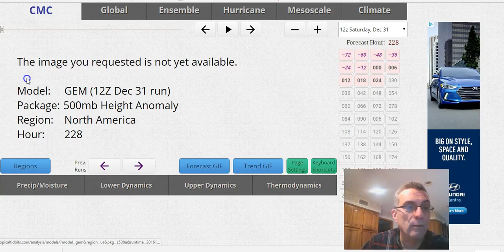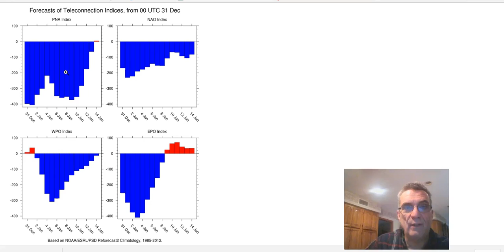Happy New Year weather models in a confused state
Weather models can't seem to lock into a pattern for the first week of the New Year. Models went from showing lots of overrunning precipitation and snow to now showing weak systems producing very little and leaving it cold and dry later this week.